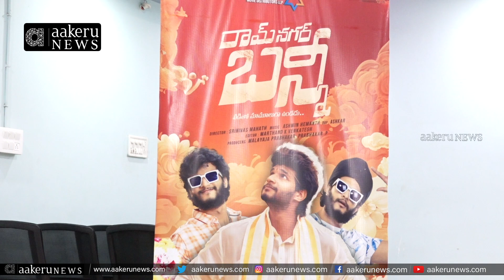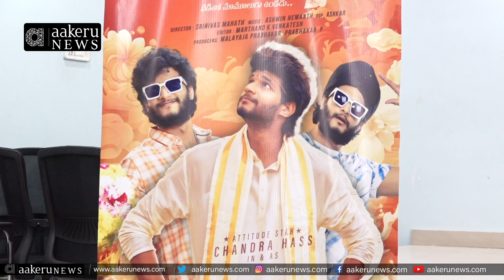Ram Nagar Bunny | నా కొడుకు సినిమా, రామ్ నగర్ బన్నీ ని.. ఆదరించండి.. | 𝐚𝐚𝐤𝐞𝐫𝐮 𝐍𝐄𝐖𝐒 𝐓𝐞𝐥𝐮𝐠𝐮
Ram Nagar Bunny |నా కొడుకు సినిమా ,
రామ్ నగర్ బన్నీ ని.. ఆదరించండి. | 𝐚𝐚𝐤𝐞𝐫𝐮 𝐍𝐄𝐖𝐒 𝐓𝐞𝐥𝐮𝐠𝐮